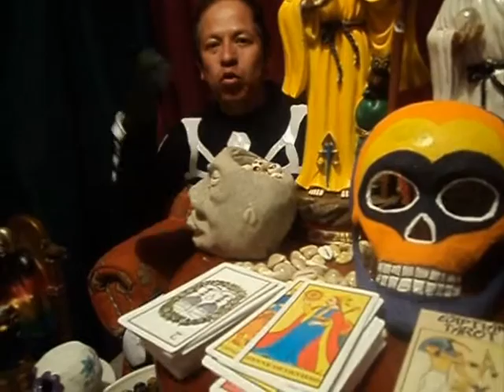SANTERO Y BRUJO MEXICO REGRESO LA FELICIDAD A SU FAMILIA.wmv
CHAMAN NATIONAL GEOGRAPHIC CHAMAN SUB20 TOLIMA BRUJO CM& LA NOTICIA EL VENTILADOR CABLE NOTICIAS 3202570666 BRUJO DE MEXICO NAVIDAD PEÑALOSA BRUJO DE BRUJAS TESTIGO DIRECTO CHAMAN LLANERO BRUJO BOGOTA RCN CHAMAN RCN DC CUENTA DC CUENTA CANAL CAPITAL HAGOS chaman rcn curo toda clase de males de amor,suerte y salud PACTOS CON EL DIABLO BRUJ EN COLOMBIA SANTEYRUS BRUJO BOGOTA Cura para el alma padre chucho CACICA LLANERA BRUJO DE BOGOTA,BRUJO DE COLOMBIA brujo de estados unidos brujo de españa padre chucho